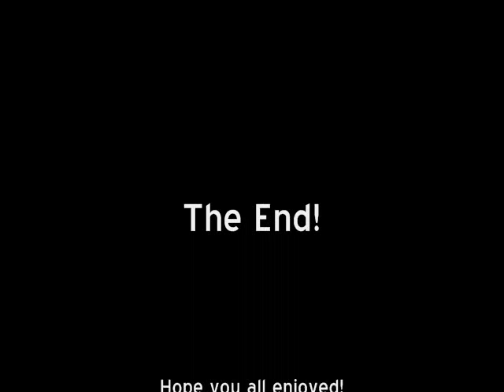GNO Girl's Night Out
GNO Girl's Night Out My Friends Miley Cyrus SonicGirl10111 Sonic Amy Cream Cheese Chris Recolor Sega 4Kids Sonic X Team Artail  Emma Shelly-Tee Victoria 6WildKids Fran Rosebuddie7 Alyssa RowenaTheLucario Noel